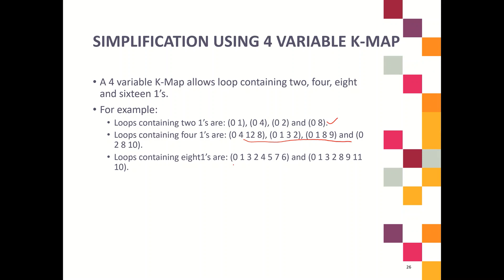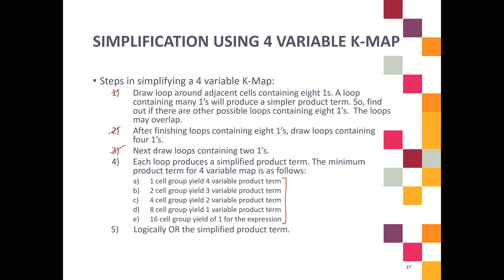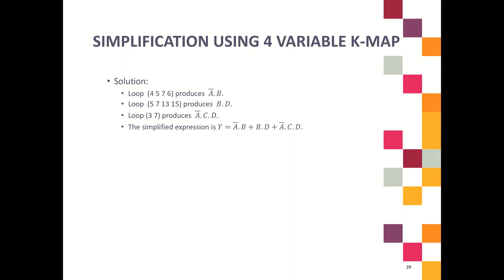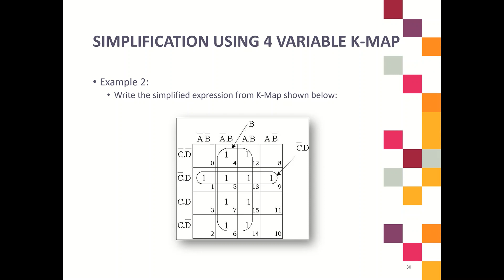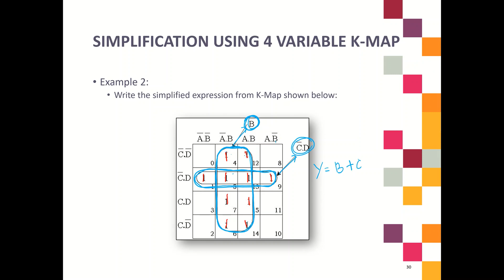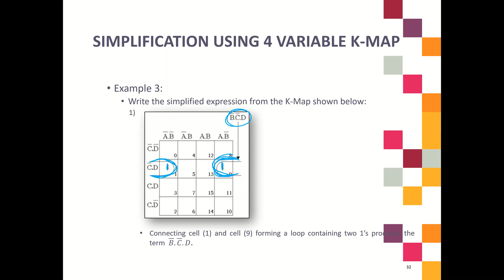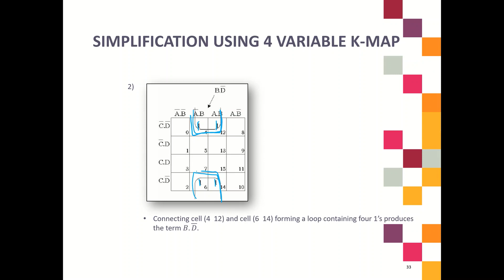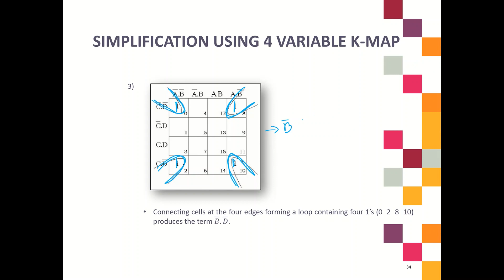4) Simplifying Truth Table using 4 Variable Karnaugh Map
Chapter 4: Karnaugh Map